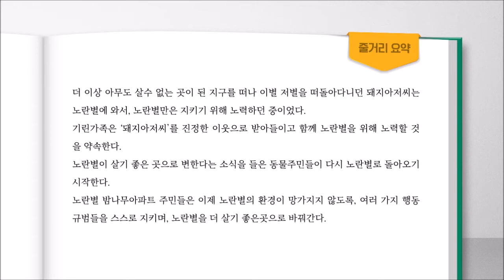[창작동화·시나리오 🏆은상] 노란별 밤나무아파트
2021 에너지 문화·예술대상
창작동화·시나리오 🏆은상입니다.

작품 제목 : 노란별 밤나무아파트
수상자 명 : 손가현